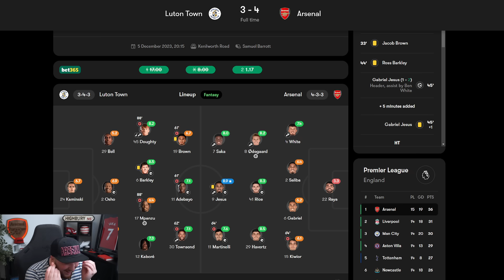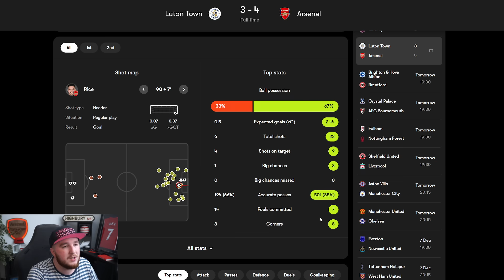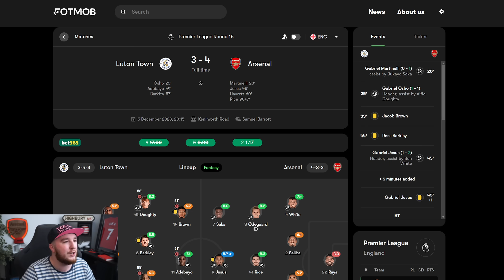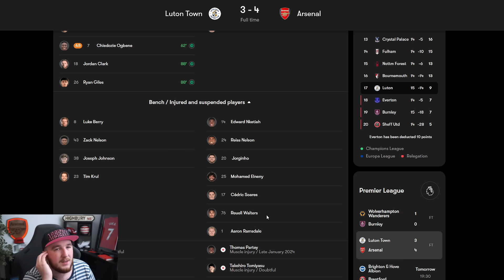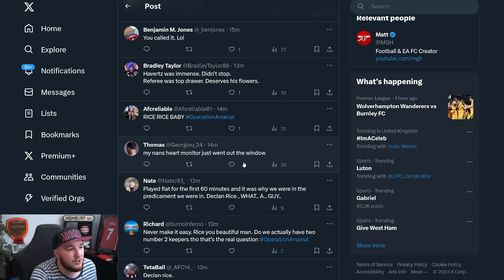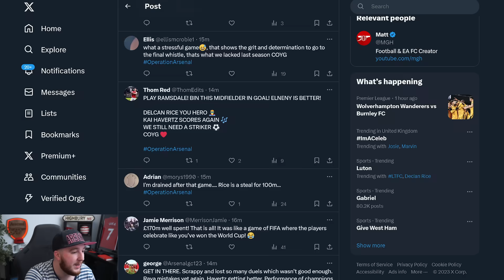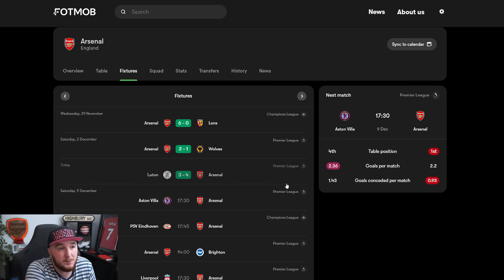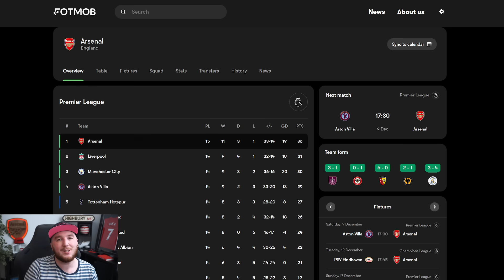RICE RICE BABY! | Luton Town 3-4 Arsenal